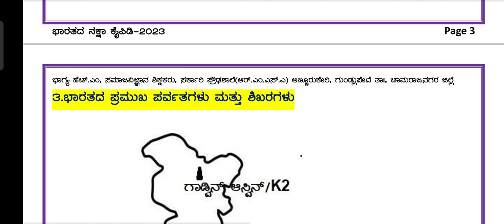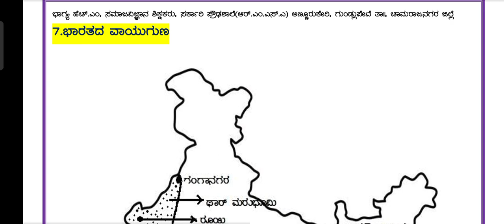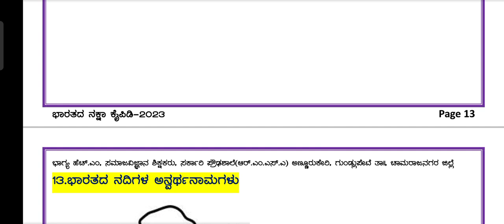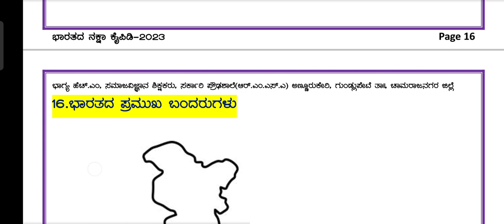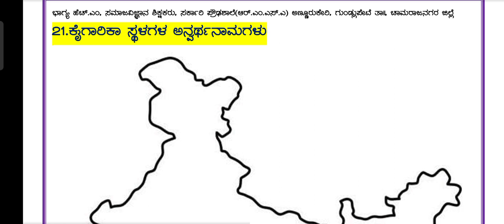India Map Study SSLC STUDENTS FOR FINAL EXAM ಭಾರತದ ನಕಾಶೆ ಕೈಪಿಡಿ @GkBestone @MHNB24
UPI I'd is given below 👇👇
                       gkbestone@sbi
                                             gkbestone@ybl
                                                                   gkbestone@apl